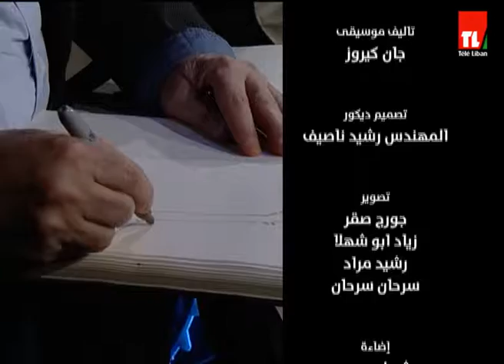سهرة عمر - ريمون صليبا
Sahret Omer Season II -  Episode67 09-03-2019.
Created Produced & Presented by Chady Richa.